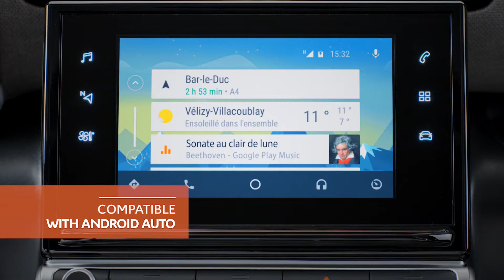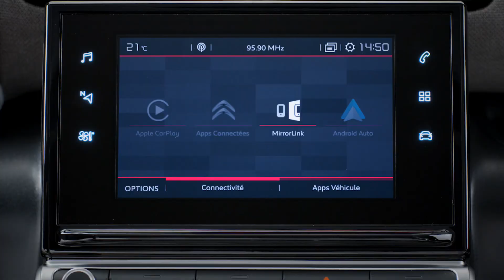SUV Citroën C3 Aircross - Mirror Screen